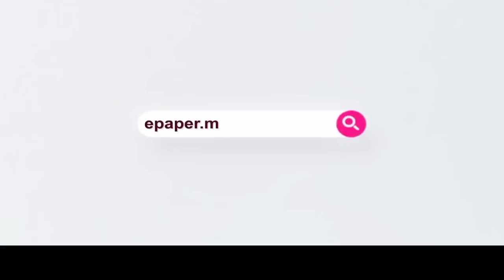பரிசோதனைக்கு பின்பு தான் சேலம் மாவட்டத்திற்குள் அனுமதி..!!